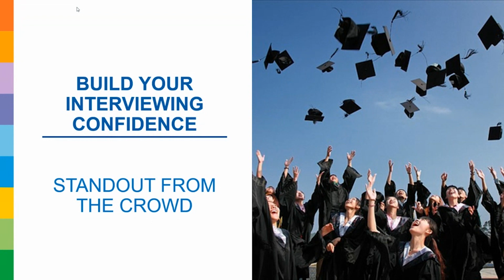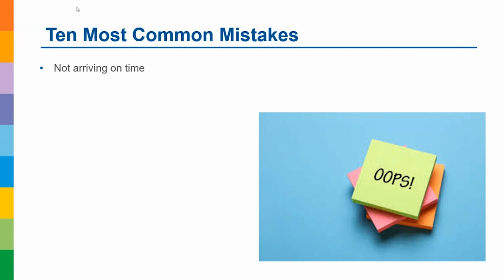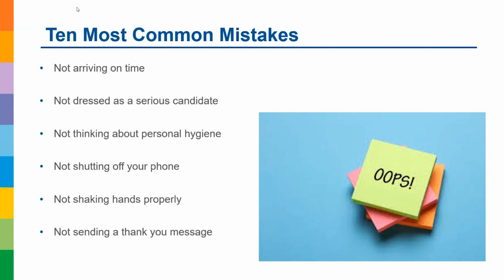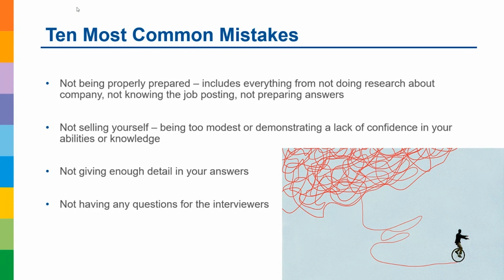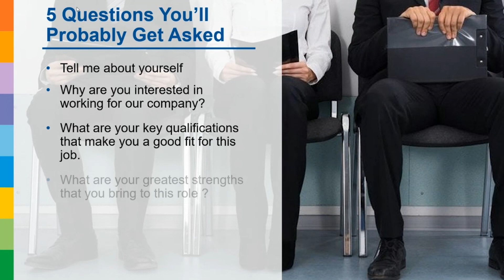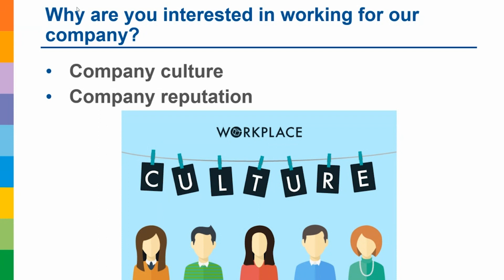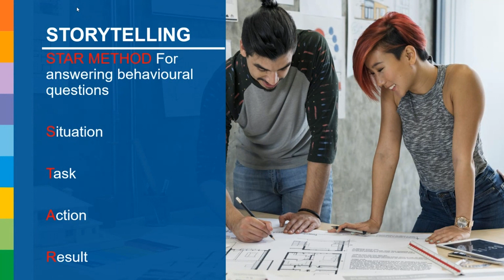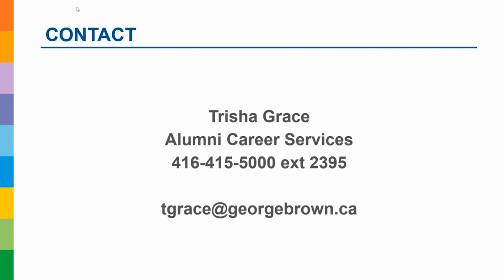Build Your Interviewing Confidence | George Brown College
Interviewing for your first job after college? Looking to take the next step in your career? Learn how to build your interviewing confidence and stand out from the crowd!

In this webinar, George Brown College’s career advisor Trisha Grace shares some tips and information to help you succeed in an interview. You will learn about the top ten mistakes people make in an interview, the top five questions asked, and how to use storytelling successfully.

George Brown grads who want more career support are welcome to visit our Career Services for Alumni